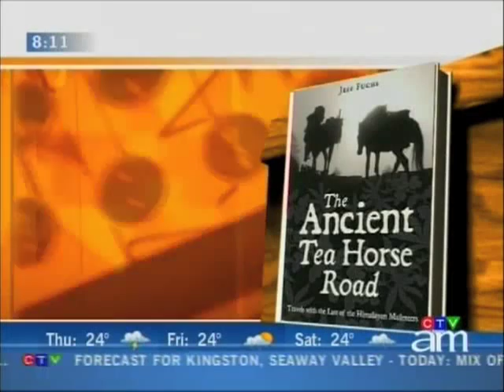Jeff Fuchs - CTV Canada AM Interview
The Ancient Tea Horse Road
By Jeff Fuchs

The Ancient Tea Horse Road winds its way through some of the most unforgiving terrain on earth. Over seven gruelling months, Canadian Jeff Fuchs took on the challenge of following traditional muleteers along this twelve-hundred-year-old route. Documenting his travels in rich and eloquent detail, with stunning photography, Fuchs brings to life a path that has been an escape route, trade highway, and an adventure destination, battling frostbite, snow blindness, and hunger along the way.